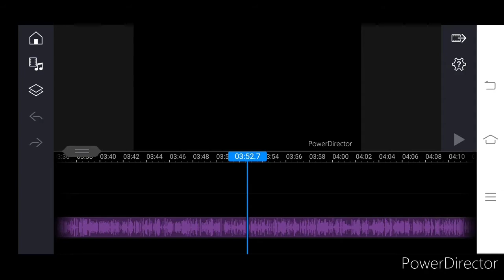ทำไมถึงลงคลิปช้า?